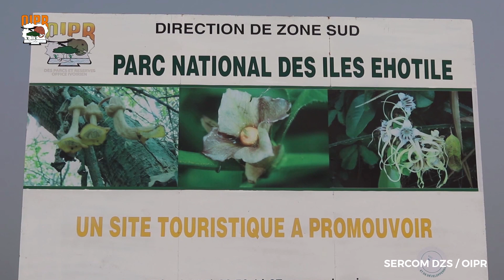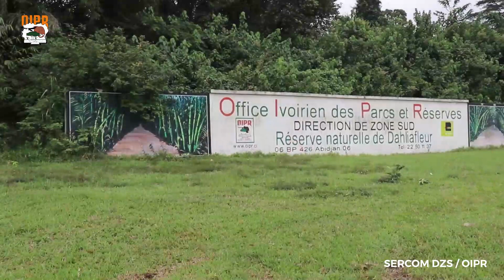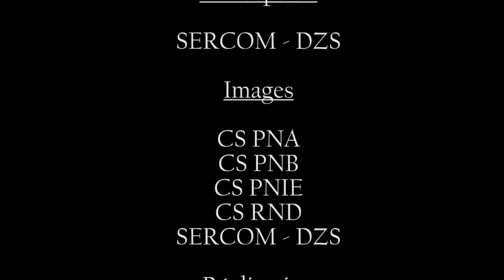INSTANT DE REVE Réalisé par le SERCOM DZS